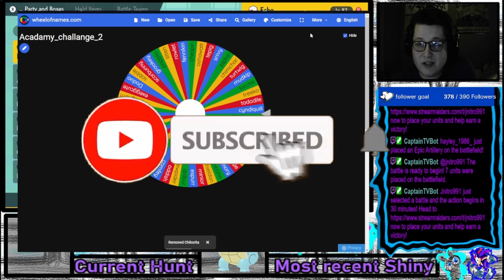The Pokémon Shiny Academy Challenge: Shiny Chikorita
Monday 7.30
Wednesday 7.00
Sunday 7.00

MODS
BigRatMonarch
Crowy26
Miker543
Volcano
Motherofmochi